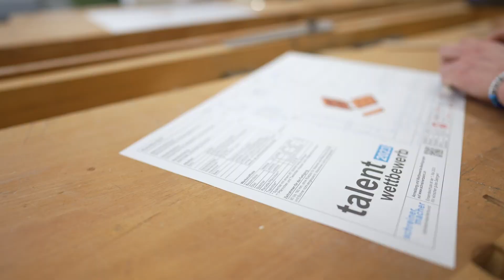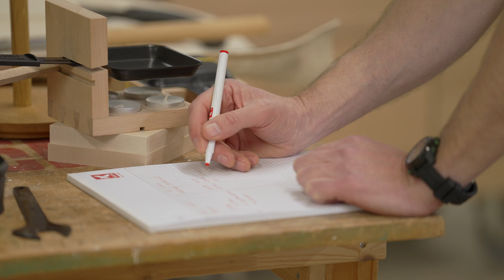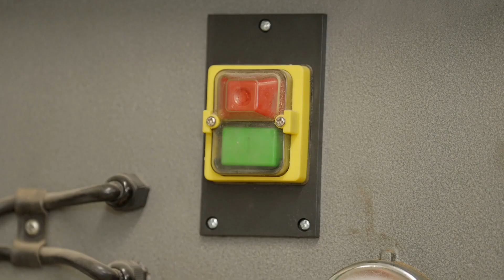Schreinermacher Talentwettbewerb 2023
Lernende, die am diesjährigen Talentwettbewerb teilnehmen, können neben viel Erfahrung auch einen tollen Preis gewinnen.